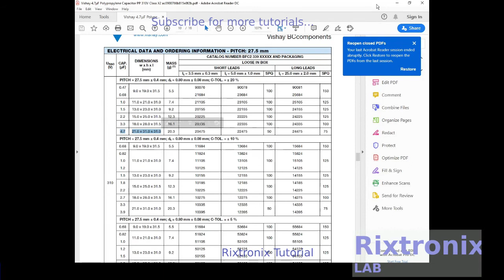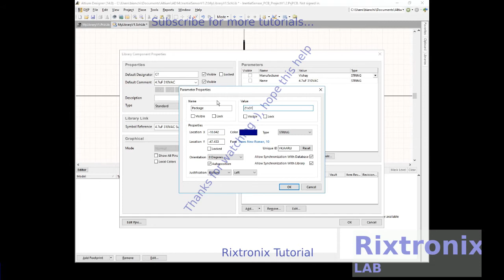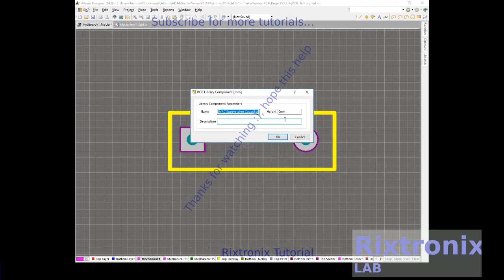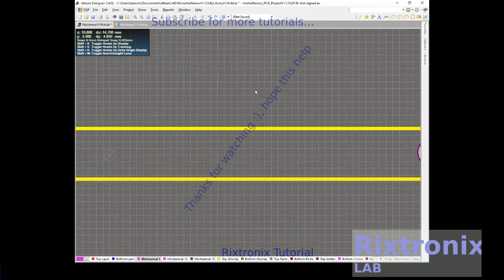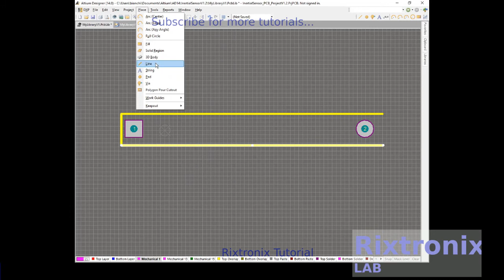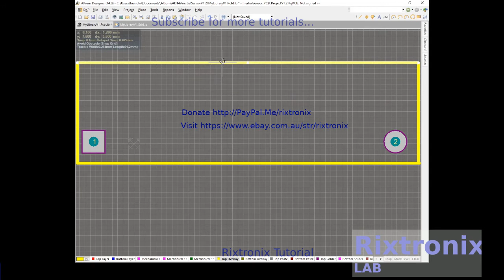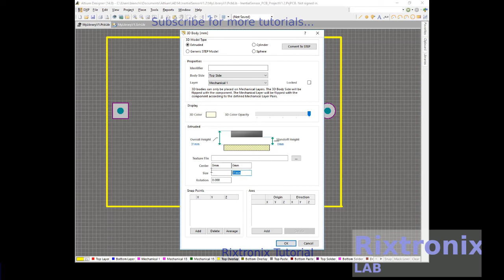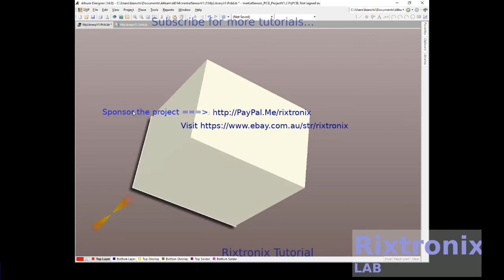Tutorial for altium designing 4 7uf 310va suppression capacitor 21x31x31 schematic library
Tutorial for altium designing 4 7uf 310va suppression capacitor 21x31x31 schematic library and footprint, with 3d object

7812 Regulator Chip 12V TO-220

7805 5V Voltage Regulator 10 Pieces

3D Printer LCD Module 20x4 1Pc

3D Printer Melzi 2.0 1284P Mainboard PR Usa 1Pcs

1N5822 Diode 10pcs 3A 40V Fast Recovery Schottky diode